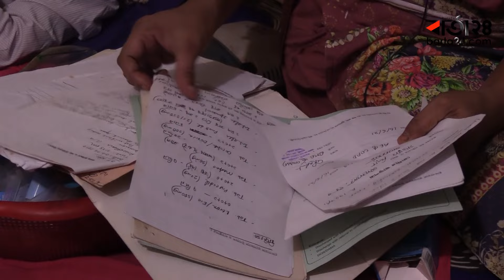এক সময়ের কোটিপতি এখন চিকিৎসার অভাবে বিছানায় শুয়ে দিন কাটাচ্ছেন।Treatment | Barta24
এক সময়ের কোটিপতি এখন চিকিৎসার অভাবে বিছানায় শুয়ে দিন কাটাচ্ছেন।
ভাগ্যের নির্মম পরিহাসে প্রতি মাসে লাখ লাখ টাকা আয় করা আনোয়ারের এখন ঔষধ কেনার টাকাটাও নেই বলে জানায় স্ত্রী শিমু বেগম।